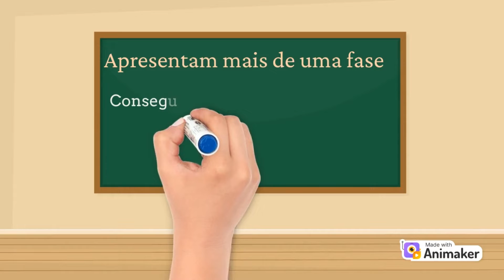Misturas homogêneas e heterogêneas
HABILIDADE
BNCC (EF04CI01) Identificar misturas na vida diária, com base em suas propriedades físicas observáveis, reconhecendo sua composição.
Hello, amiguinhos! Em nosso momento descobertas de hoje iremos ver, separadamente, a definição de misturas homogêneas e misturas heterogêneas.